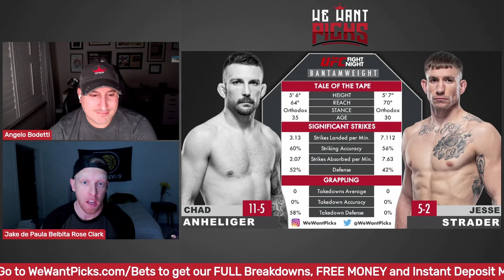UFC Vegas 48: Jesse Strader vs. Chad Anheliger Prediction | Bets | DraftKings | Monkey Knife Fight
The We Want Picks crew break down the UFC Vegas 48: Jesse Strader vs. Chad Anheliger fight detailing how they think it will go, their predictions, the betting odds, the Monkey Knife Fight lines and of course, who you should put in your DraftKings lineup.

UFC Vegas 48: Walker vs. Hill
Mario Bautista vs. Jay Perrin
Jonathan Pearce vs. Christian Rodriguez
Jesse Strader vs. Chad Anheliger
Diana Belbita vs. Gloria de Paula
Chas Skelly vs. Mark Striegl
Jessica-Rose Clark vs. Stephanie Egger
Gabriel Benítez vs. David Onama
Joaquin Buckley vs. Abdul Razak Alhassan
Jim Miller vs. Nikolas Motta
Parker Porter vs. Alan Baudot
Kyle Daukaus vs. Jamie Pickett
Johnny Walker vs. Jamahal Hill